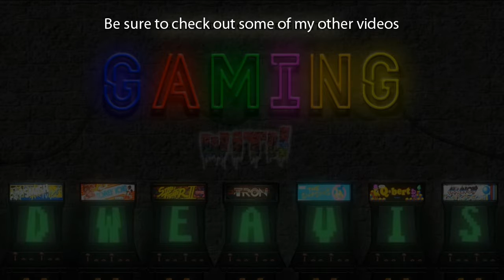Oddworld Stranger's Wrath [HD Remaster]: Part 9 - X'plosives McGee (no commentary) PC/Steam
Summary:
Collect the bounty for X'plosives McGee captured dead or alive using a mine cart to reach him and return to the bounty store at New Yolk City.

Title:
Oddworld Stranger's Wrath HD Remaster

Studio:
Oddworld Inhabitants

Publisher:
EA Electronic Arts

Platforms:
Xbox
PC
Steam
Playstation

PODCAST LINKS